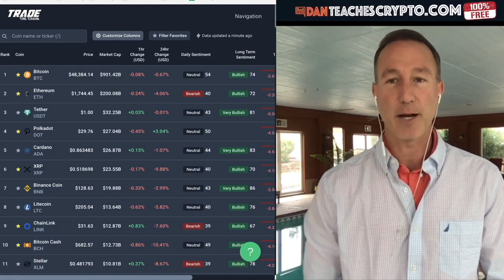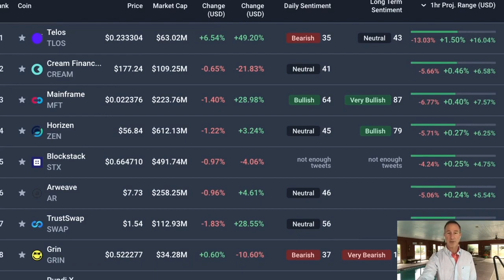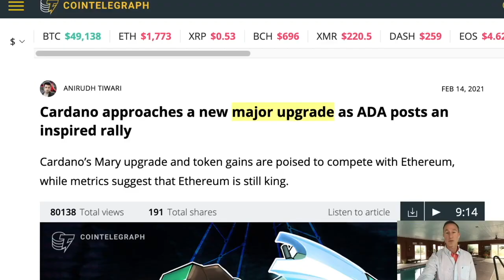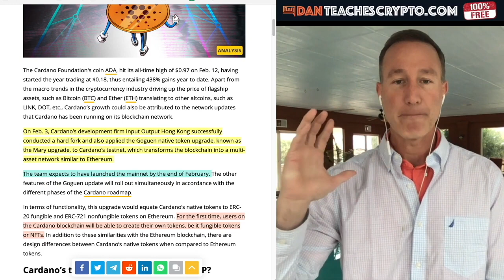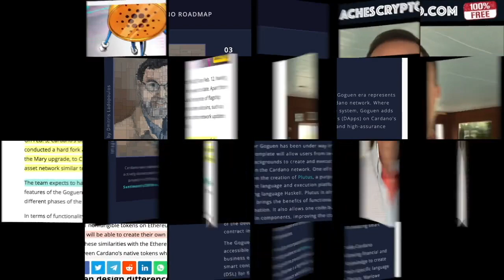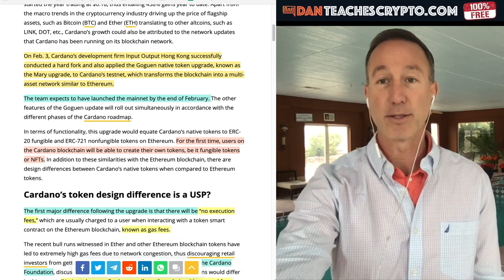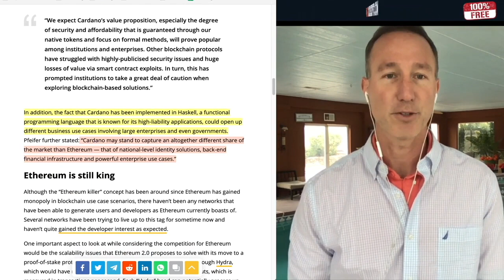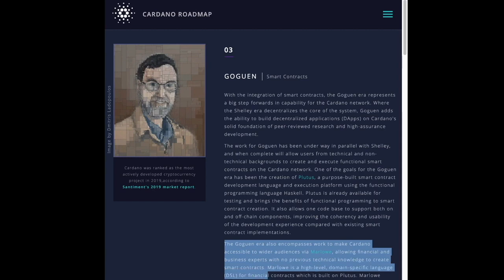CARDANO ENTERS the Goguen era - Defi, No fees, DAAPS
► DESCRIPTION: WHY CARDANO CAN GO 3X TO 5X FROM HERE. DAAPS, SIMPLE DE-FI & MINIMAL FEES (w/HASHOSHI)

●▬▬▬▬▬▬▬CRYPTO ESSENTIALS▬▬▬▬▬▬●

●▬▬▬▬▬▬▬▬▬▬▬▬▬FOLLOW D.A.N.▬▬▬▬▬▬▬▬▬▬▬▬▬▬▬●

●▬▬▬▬▬▬▬▬▬▬AUDIO TRACKS▬▬▬▬▬▬▬▬▬▬▬●

●▬▬▬▬▬▬▬▬▬▬▬▬▬▬VIDEO TOOLS▬▬▬▬▬▬▬▬▬▬▬▬▬▬●

●▬▬▬▬▬▬▬▬▬EXIT STRATEGIES▬▬▬▬▬▬▬▬●

●▬▬▬▬▬▬▬RECOMMENDATIONS▬▬▬▬▬▬▬●